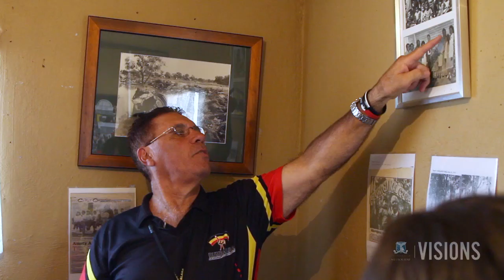Visions: On Country Learning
A pioneering University of Melbourne indigenous learning program which takes students out of the classroom and 'On Country' to learn about Aboriginal history and culture is celebrating its 10th year.

Produced by Ryan Sheales
Camera and editing by Robert Cross
With thanks to Wayne Atkinson, the Rumbalara Aboriginal Co-operative, participating students and the Yorta Yorta people.